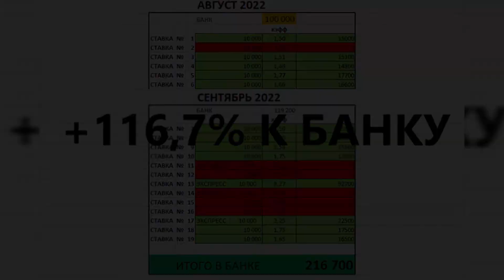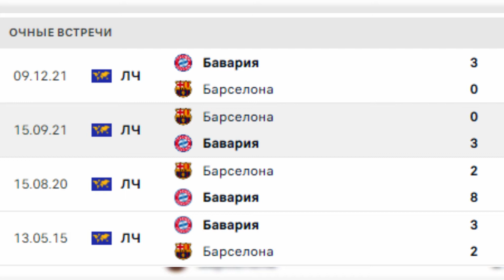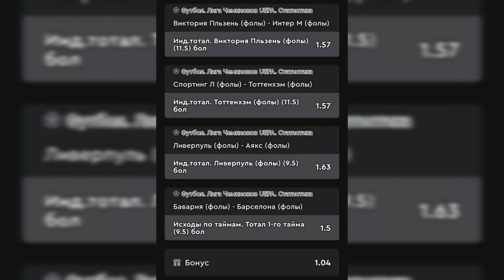прогнозы на футбол сегодня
КАК ЗАРАБОТАТЬ СЕГОДНЯ НА СТАВКАХ 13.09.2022
КОРОТКО О РЕЗУЛЬТАТАХ ВЧЕРАШЕГО ВИДЕО
Прогноз на матч Бавария - Барселона
+бонус
МОЙ ТЕЛЕГРАМ КАНАЛ ГДЕ ВЫКЛАДЫВАЮ СТАВКИ В РЕЖИМЕ  LIVE